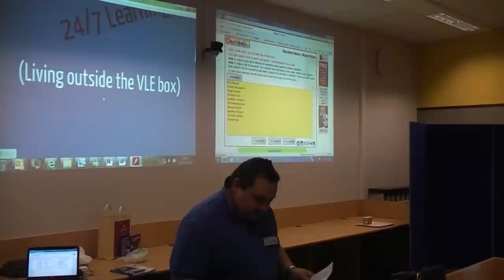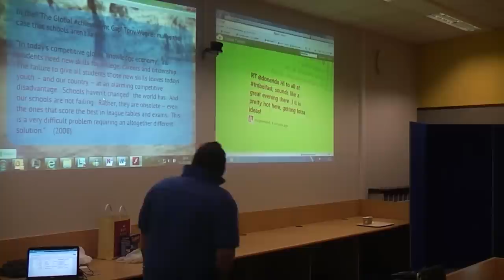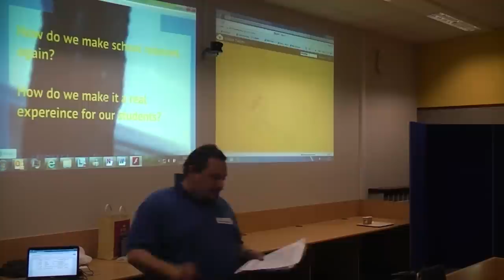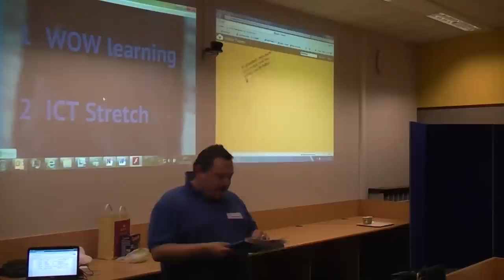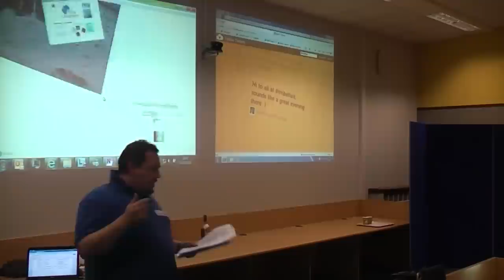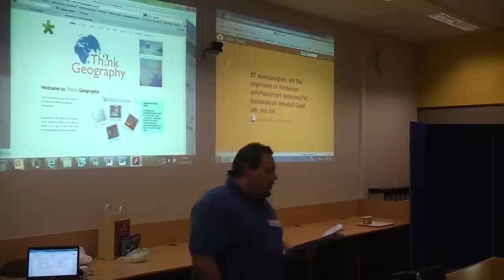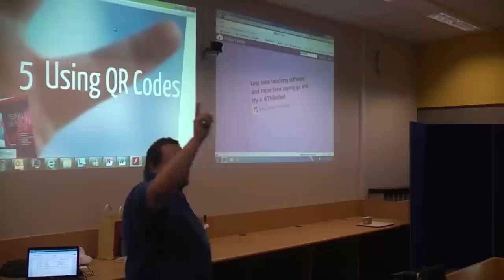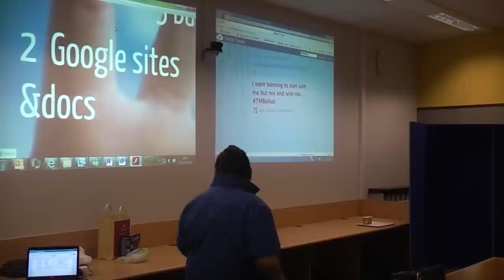tmbelfast: Presentation 10: Tim Manson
Tim Manson poses the question what is 24/7 learning? - living outside the VLE Box.  Recorded at TeachMeet Belfast on Fri 2 March 2012.